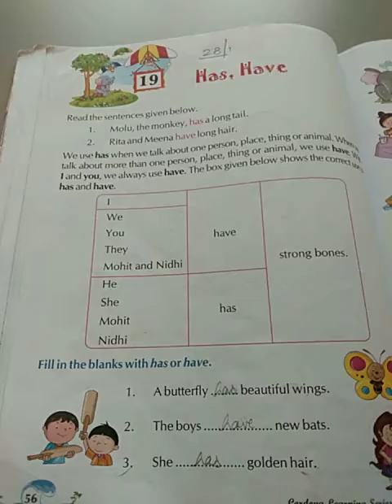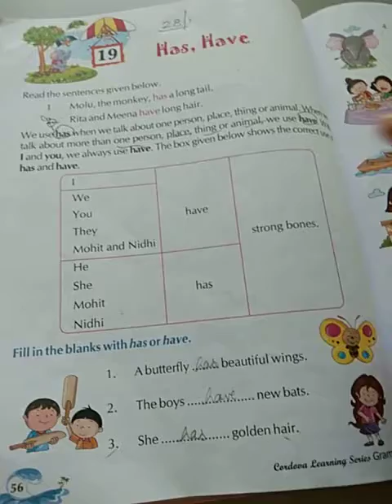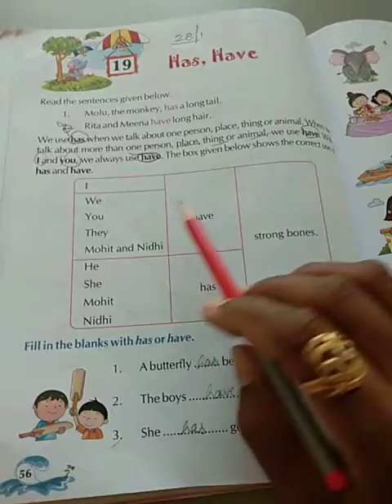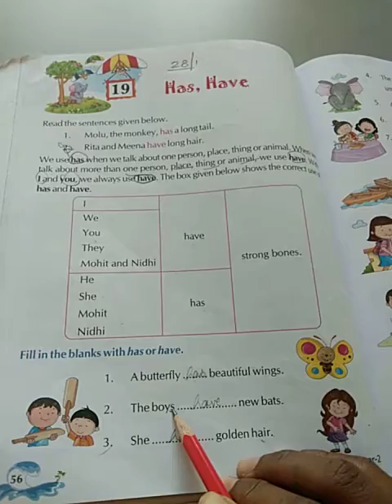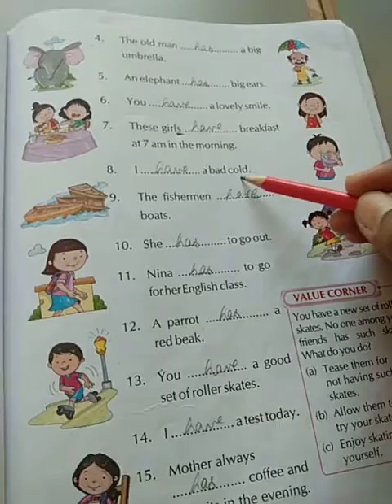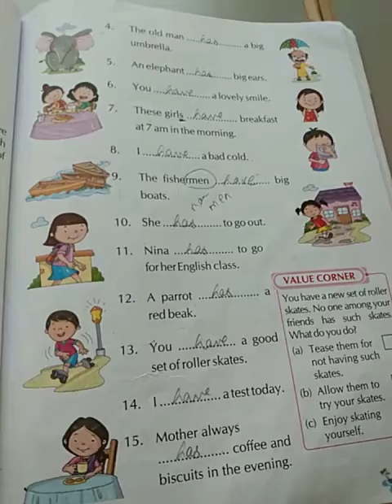Std 2 Sub : Grammar L19: Has,Have